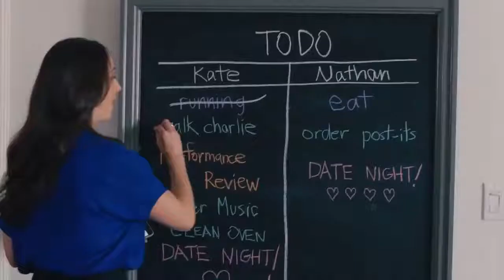워킹맘다이어리 (2017- ) Workin' Moms TV Series Season 1 | Official Trailer | Netflix [한글자막]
- Additional Details-